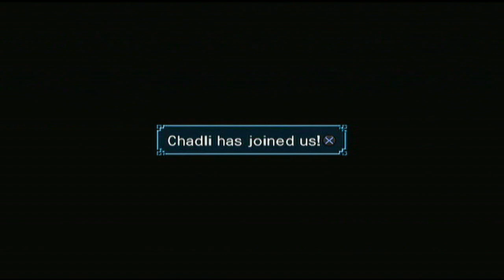Let's Play Suikoden IV #19 His name is what?